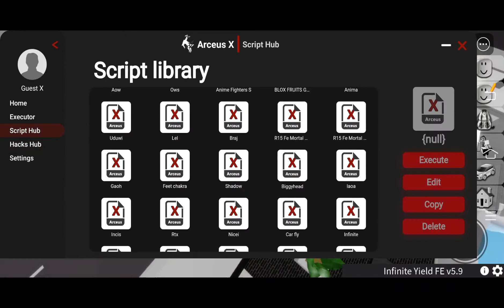brookhaven new keyboard script and infinite yeild script